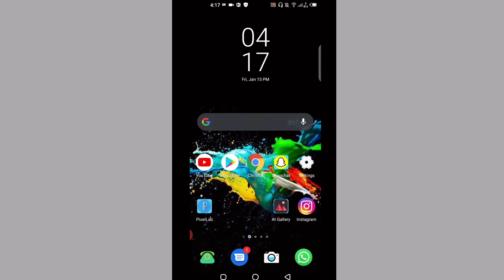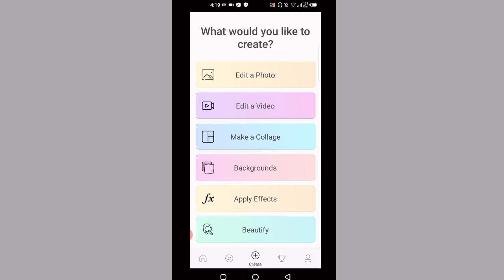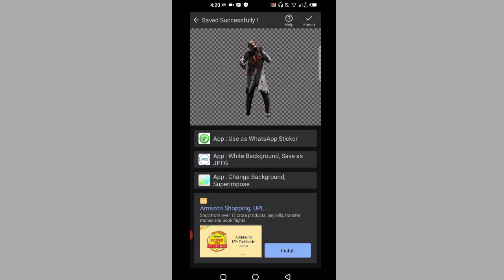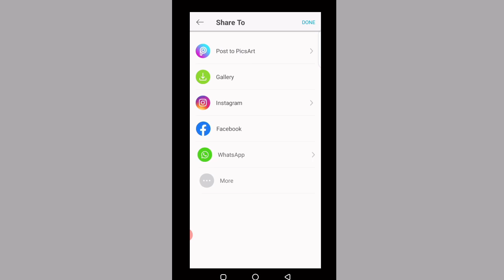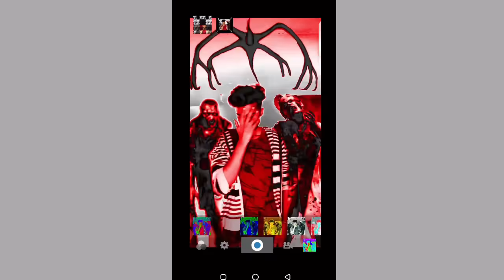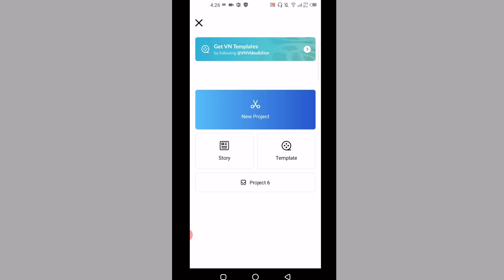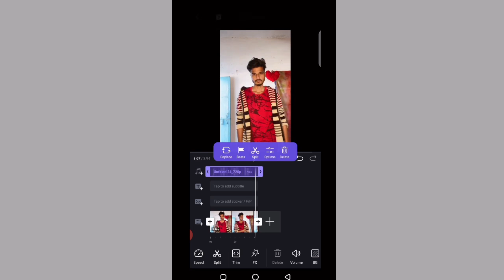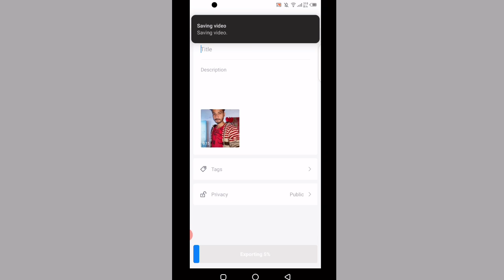FLASH WARNING TUTORIAL | Tiktok New Trend Tutorial | Reels Viral Video Editing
hello guys welcome back to my YouTube channel, aaj ki video Me Mane    apko Tiktok or reels viral Flash warning video editing ke baare me btaya hai i hope you like it.

my gear;-
✳️ Some of the best gadgets 💿📷💾 👇👇

COMMENTS
And